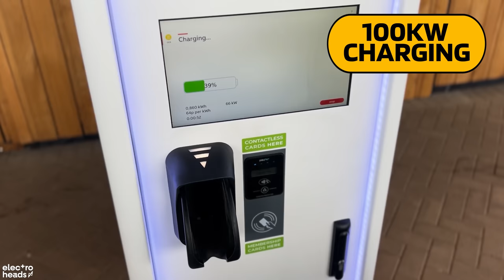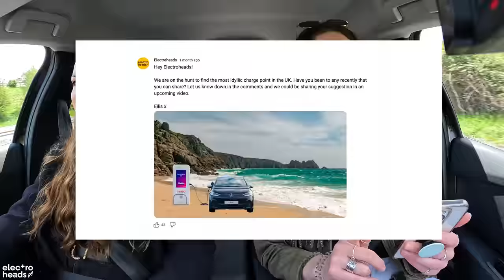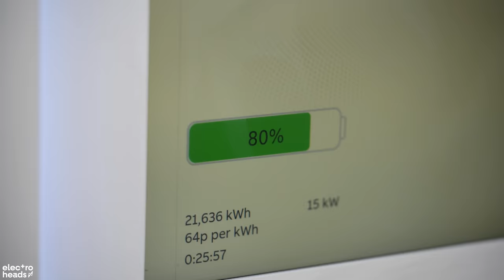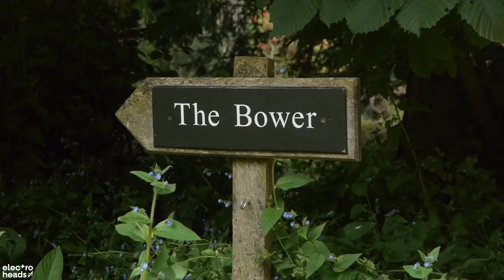I drove an electric car until I needed to PEE | Citroen EC4X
It's the car V.S. our bladders in this ULTIMATE RANGE TEST!

Join Tish and I as we challenge ourselves to keep driving until we physically can't no more. Will we outlast the Citroen's 222 miles of range or will we break? Let's find out...

00:00 Coming up...
0:06 The plan
0:55 Getting started
1:32 Setting off
2:36 EC4X Specifications
3:32 U.Ks most stunning chargers
4:57 Tish's hobby...
5:23 We're struggling
6:24 Pee time :)
6:41 Rapid fast charge?!
7:11 The final destination
7:50 The conclusion

We couldn't do this without your awesome support! If you love what we do, please consider becoming a channel member: